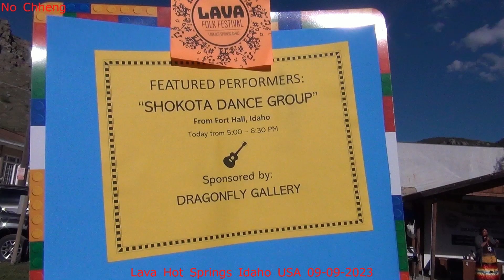របាំ Amarican indian dance in Lava Hot Springs 09 09 2023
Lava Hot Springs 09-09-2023